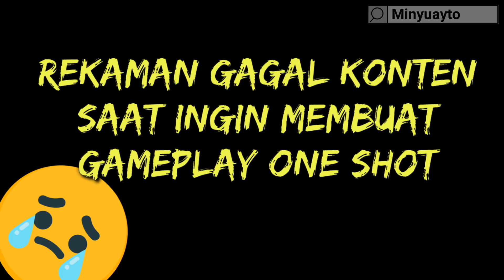Pernah Liat Gak One Shot Tapi Gameplay Bukan Highlight | Free Fire Indonesia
Apa?

Apa liat-liat deskripsi?